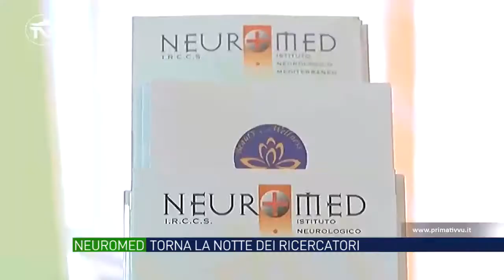Neuromed. "L'uomo incontrò la macchina", le nuove tecnologie al servizio della salute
Domani studenti delle scuole di Molise e Campania in visita virtuale ai laboratori del Centro di Ricerca Neuromed di Pozzilli. Il titolo scelto per l’edizione 2021, della Notte Europea dei Ricercatori Neuromed è “Quando l’uomo incontrò la macchina”.